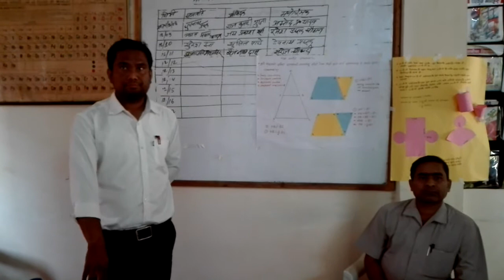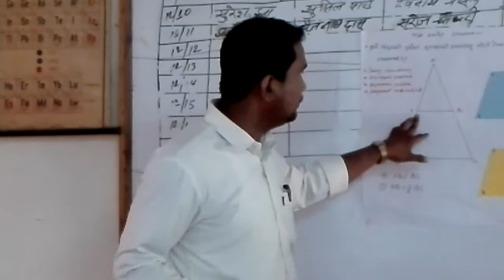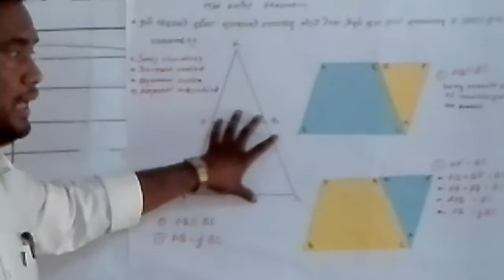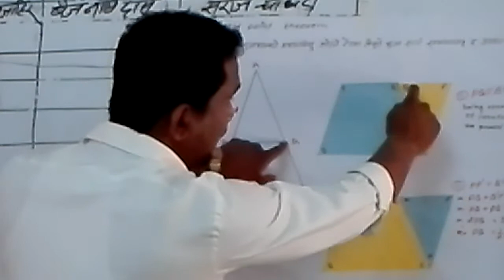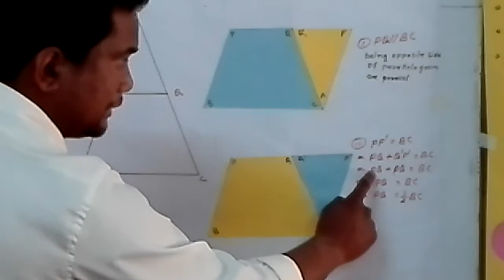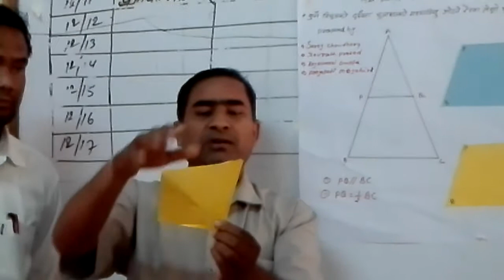TPD math training facilitated by Umesh Mishra & Rambabu Baitha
Froof by paper cutting and pasting method